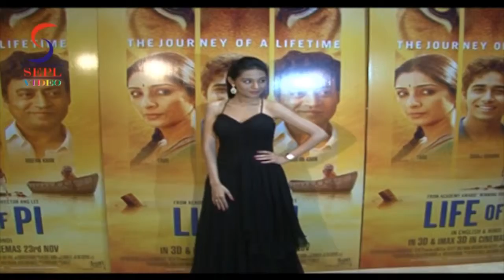Amrita Rao In Black Sleeveless GOWN @ Life Of Pi Movie Screening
Actors Irrfan Khan and Tabu, who will be seen in 'Life Of Pi', spoke about how excited they were about the movie. Other celebs like Naseeruddin Shah, Kabir Khan, Gauri Shinde and David Dhawan also gushed about the trailer of the film and seemed quite excited to watch it.